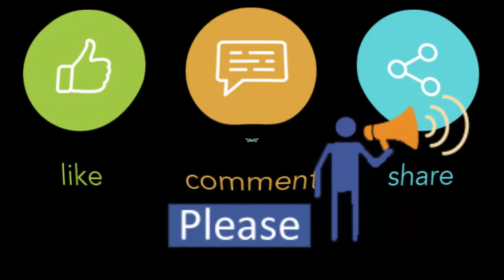Snicker Brand | White Color Winter Collection | Ladies Shoe Size 36 to 40 Inbox for Order or Contact